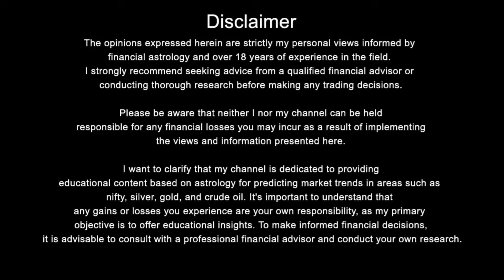Nifty Bank Nifty astrology Prediction ,Financial Astrology for date-14 August- 2024 by muktajyotishs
Nifty Bank Nifty astrology Prediction ,Financial Astrology for date-14 August- 2024

🌟 Unlock the secrets of success in the stock market with the power of share market astrology! 📈🔮 In this intriguing video, we'll explore the Nifty and Bank Nifty predictions fo, 2024, using financial astrology. Discover how the mystic world of astrology intersects with financial markets, revealing hidden patterns and insider knowledge for your trading advantage.

Whether you're a seasoned investor or a newbie trader, this mind-blowing insight will revolutionize the way you approach investing! 💼💰 Join Mukta Dixit, a professional astrologer expert in JanamKundli, Hastrekha, Gemstone, Vastu, Financial Astrology, and more, as she shares her expertise to help you navigate the market trends. 🚀✨

If you wish to solve any of your problems through a telephonic/video call appointment with Mrs. Mukta Dixit, please contact the number provided below. Don't miss out on this thought-provoking discussion that could potentially change your financial future. Hit play now and embark on a celestial journey to wealth and prosperity! 🌌📊

Facebook: Jyotish aur Teji Mandi Jyotishi Mukta Raj Narayan Dixit

Financial astrology
Stock market prediction
, 2024 market forecast
Mukta Dixit astrology
Share market astrology
Trading insights
Stock market trends
Financial astrology expert
Nifty market analysis
Astrology for investors
Market prediction astrology
Share market forecast